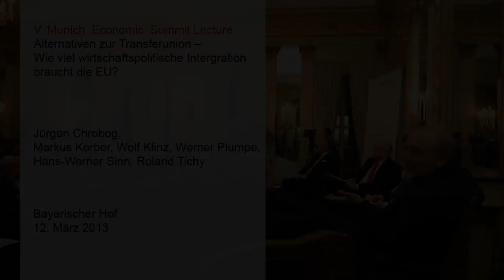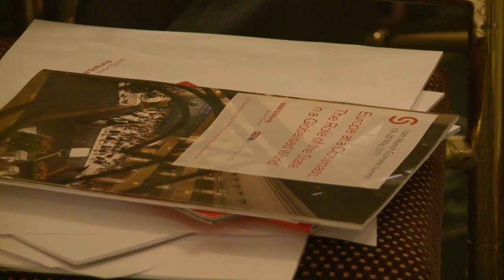Munich Economic Summit Lecture 2013 (Deutsch)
Alternativen zur Transferunion -- Wie viel wirtschaftspolitische Intergration braucht die EU?
Paneldebatte mit Roland Tichy, Hans-Werner Sinn, Markus Kerber, Wolf Klinz und Werner Plumpe